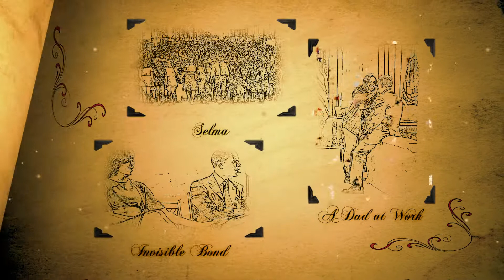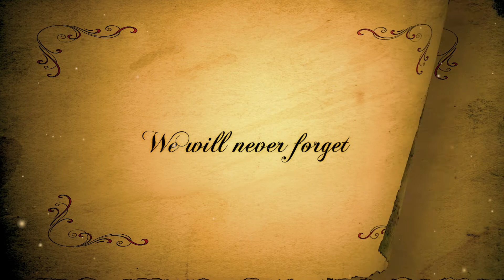The Obamas - A Photo Tribute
Not for a fee or for any recognition, just a fitting tribute to the 44th President and his beautiful family.